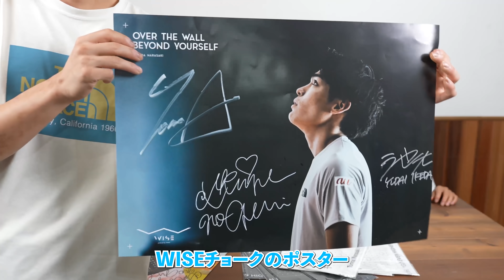【プレゼント企画】㊗️！登録者２万人！！１０名様に豪華プレゼント🎁🎉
これからも楽しい動画を作っていくので、今後ともよろしくお願いします🥰
※動画は９月８日に撮影されたものです

こんにちは！野口啓代、楢崎智亜、池田雄大です！！
YouTubeを通じて、クライミングの楽しさ、色々な技術・上達方法、課題攻略のポイント・コツなどを分かりやすく丁寧にお届けしていく予定です！
このチャンネルが、皆さんがクライミングを始めるきっかけ、上達を目指すきっかけになれば幸いです。

＊教育上不適切なコメントはご遠慮ください。（運営にて不適切と判断した場合、コメントを削除させていただきます旨、ご了承ください。）

コラボや案件など、お仕事の連絡はこちらまで
クライミングをしてみたいYouTuberや芸能人の方、連絡お待ちしていま〜す‼️